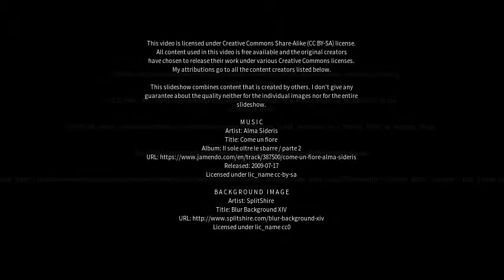Best places to visit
Best places to visit - Phirangipuram (India) Best places to visit - Slideshows from all over the world - City trips, nature pictures, etc.